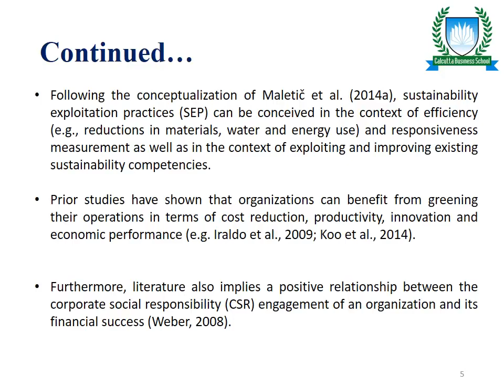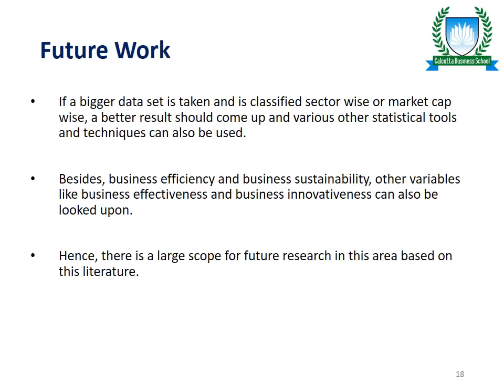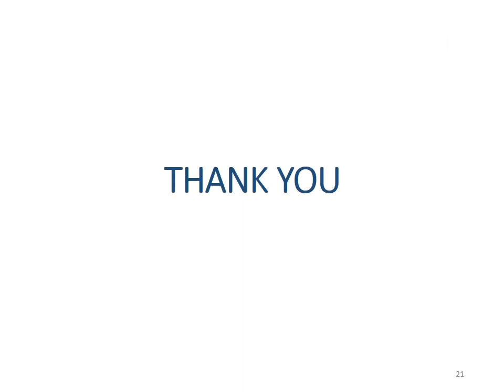Calcutta Business School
Ms Shalini Singh and Mr. Sayan Satvaya (batch 2016-18) presented a paper at International Conference held at SDMIMD Mysuru.
 "RELATIONSHIP BETWEEN BUSINESS EFFICIENCY AND BUSINESS
 SUSTAINABILITY – A STUDY OF INDIAN COMPANIES"